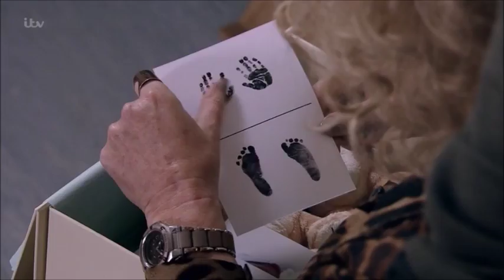Steve and Michelle - 13th January 2017 (Part 2)